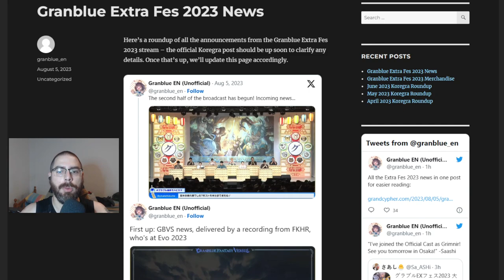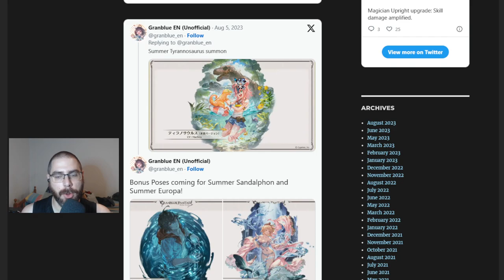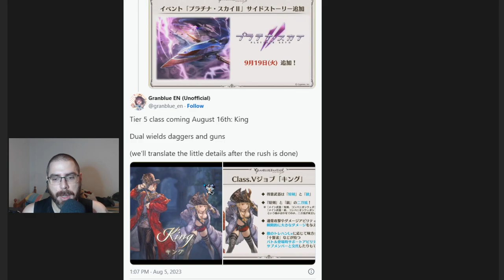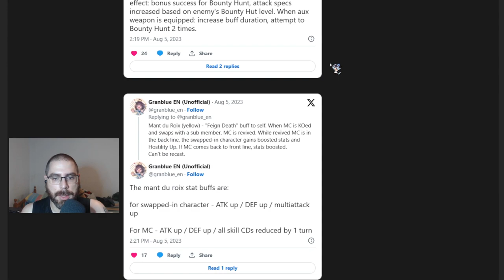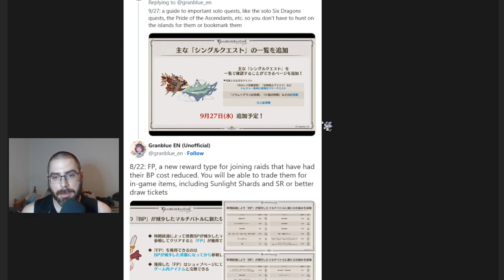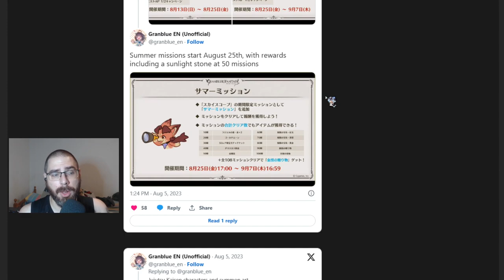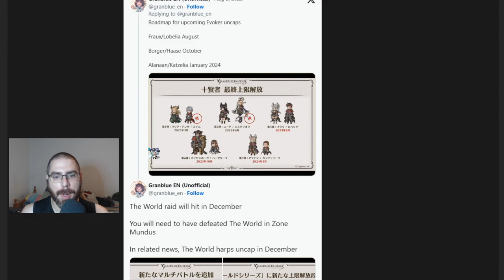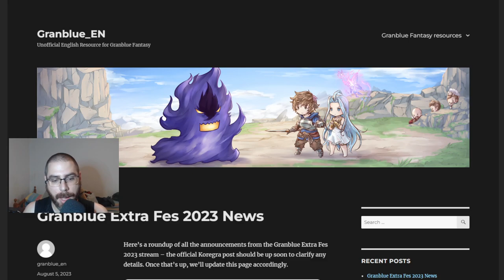Summer stream 2023 | granbluefantasy en Español